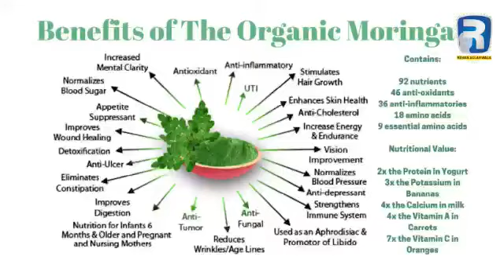Plant a Tree !!